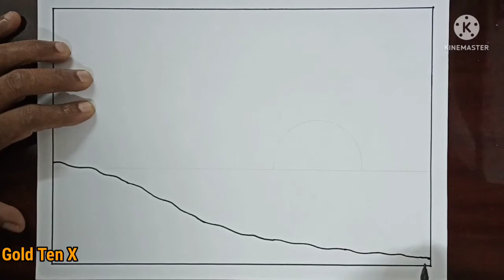How to Draw Beautiful Sunset in the Beach | Easy sunset Scenery Drawing | Gold Ten X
How to Draw Beautiful Sunset in the Beach| Easy sunset Scenery Drawing with Oil Pastels Step by Step.

By watching this easy scenery drawing,we can learn about how to draw easy nature scenery with oil pastels and colour pencils,how to draw easy mountain and beach scenery,and also learn about oil pastels shading and merging techniques.

Materials
1). drawing paper
2). black sketch pen
3). oil pastels
4). tissue paper for merging
5). scale.